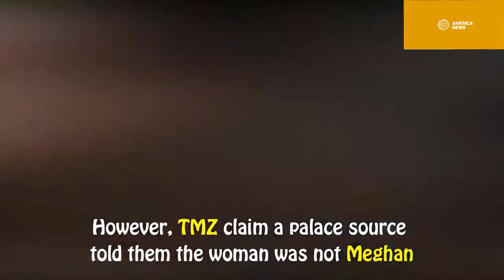Prince Harry’s worn the same sentimental bracelet for 20 years, Why?